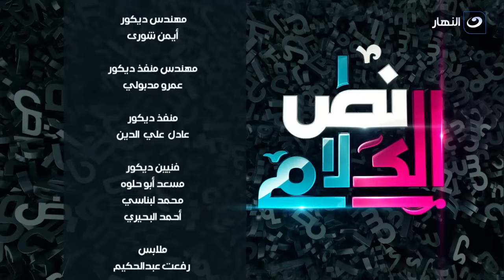شمس تهاجم حمو بيكا على الهواء : مين ده عشان أتكلم عليه ومعرفوش أصلاً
نص الكلام
برنامج نص الكلام من تقديم راغدة شلهوب، وهو برنامج إجتماعي حيث تناقش كل حلقة قضية جديدة تهم الشارع المصري، وتستضيف راغدة عدد من الضيوف لمناقشة مجموعة من الموضوعات المتنوعة منها الفنية والصحية والنفسية والدينية
برنامج نص الكلام يذاع على شاشة النهار تردد 11785 رأسي .. يومي الخميس والجمعة من كل أسبوع الساعة 9:30 مساءً.